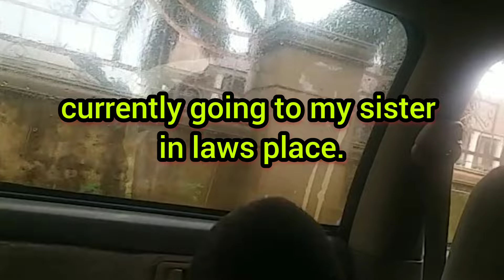Moments in my village//My twins first time in their Maternal Home.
Visited My village 💕 Come with me 🥰